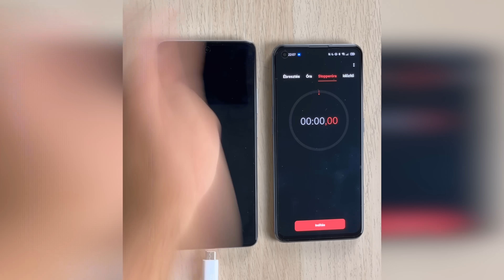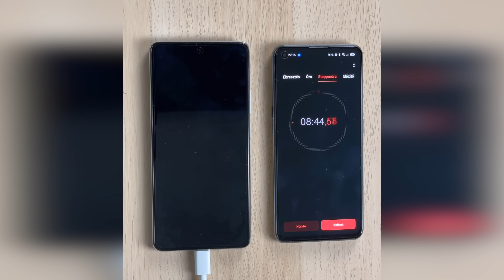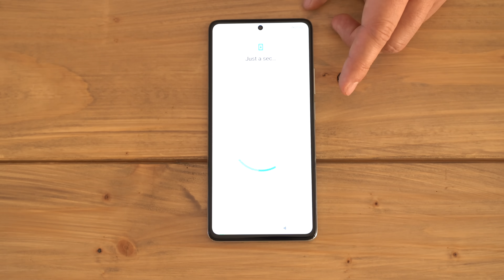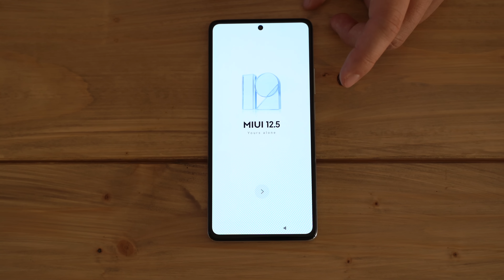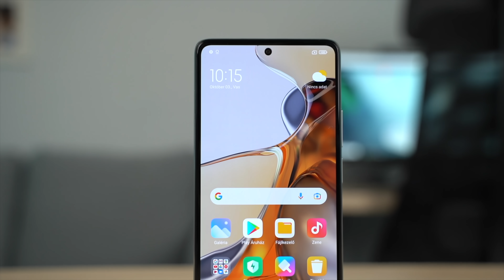Xiaomi 11T Pro kicsomagolás, első benyomások, ár, 120W-os töltés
A mostani videóban kicsomagoljuk a Xiaomi legújabb csúcsmodelljét. Két doboz tartalmát is láthatjátok, az egyik, amit az újságíróknak szántak, a másik pedig ami forgalomba kerül. Megnézzük, milyen kívülről a 11T Pro, mit rak mellé a gyártó, illetve kipróbáljuk, hogy valóban feltölt-e 17 perc alatt a 120W-os villámtöltésnek köszönhetően.

Időbélyegek:
00:00 - Bevezető
02:02 - A különleges doboz tartalma
03:14 - Kicsomagolás
06:18 - Első benyomások
07:05 - Árak